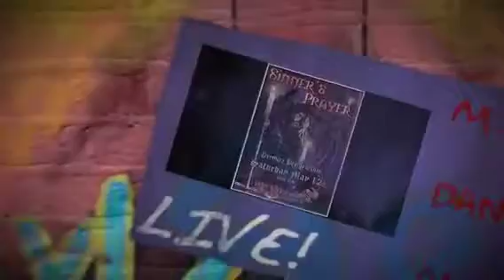Sinners Prayer!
Sinners Prayer! A hard Rock Band.
This is a video flyer for an upcoming
Gig.